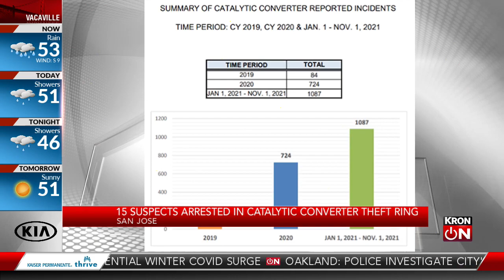15 arrested in major catalytic converter theft investigation